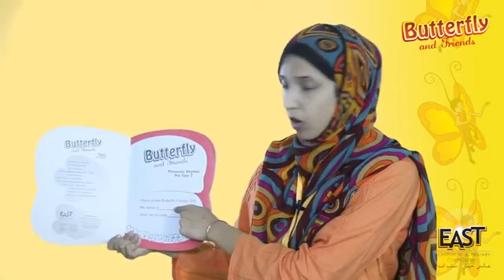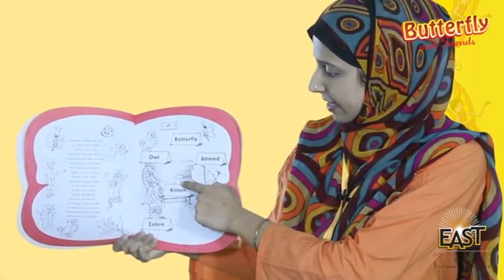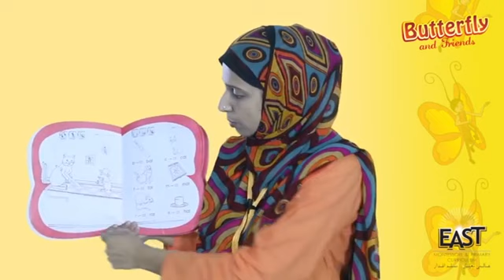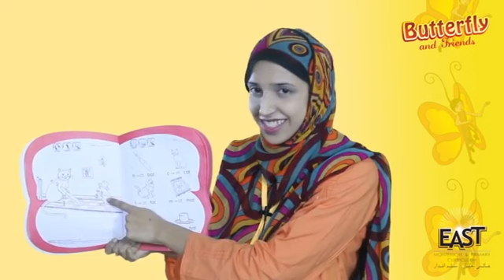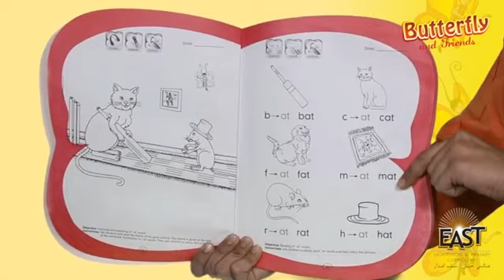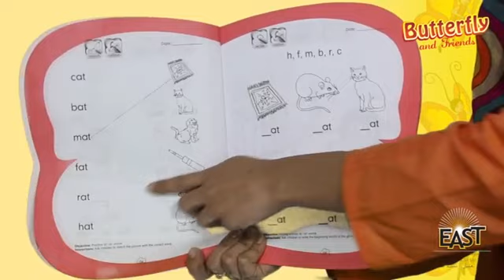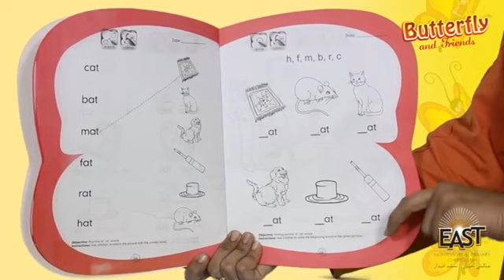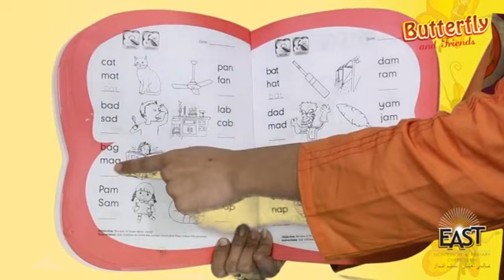Teachers Training | Pre year 2 Phonemics Series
Practical teaching method to teach children Phonics Sound. Children learn phonics through stories for children. A great resource for a teacher of English language. This training video covers complete Montessori syllabus.